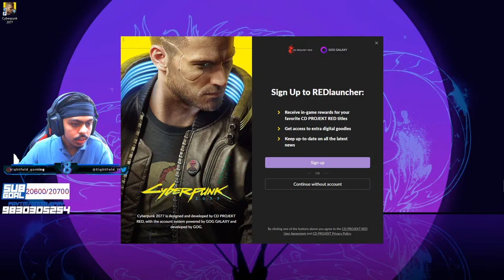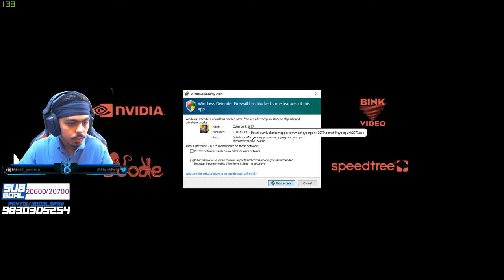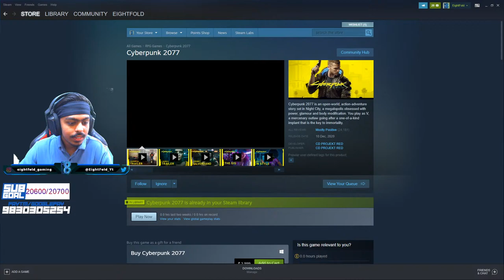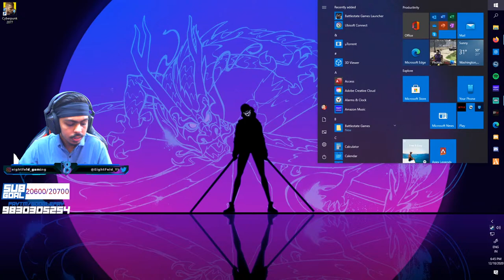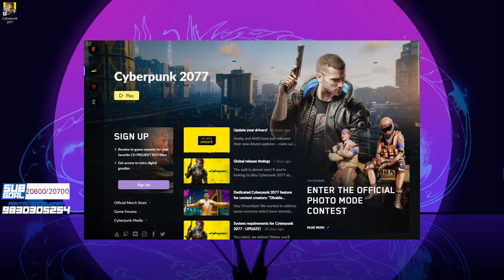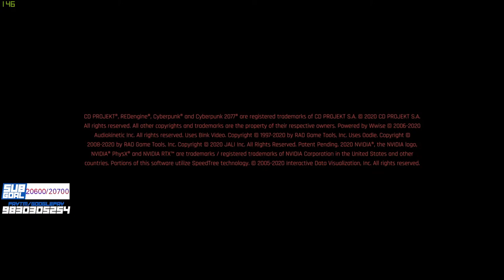Cyberpunk 2077 - Gameplay ( Part - 1) - !insta !about !discord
Here are Some sound clips which i have added :- !abey !baburao !maro !naho !nikal !oh !toba  hope so this will work!

🖥️ 𝐏𝐂 𝐒𝐩𝐞𝐜𝐬
-- AMD Ryzen 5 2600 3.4Ghz
-- 1660 6 GB GPU
-- 1 TB HDD WD
-- LG 22Inch Monitor
-- cosmic byte solar essentials
-- Thermaltake Case
-- VS650 Corsair Power Supply
| Chat Rules |
►No Spam/Promotion.
►Negative comments of any type towards streamers/moderators/viewers will not be tolerated.
►Requesting viewers to keep chat clean

NightBot Commands:-
!age
!name
!paytm
!pcspecs